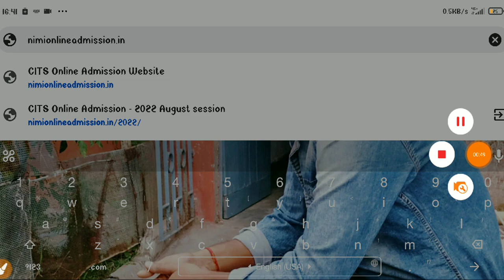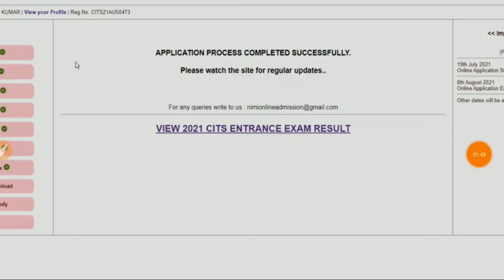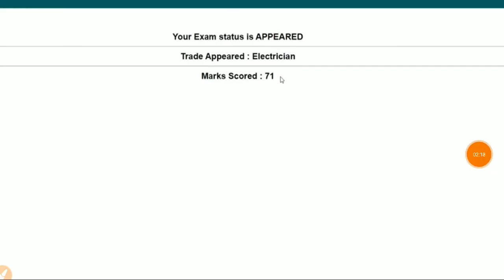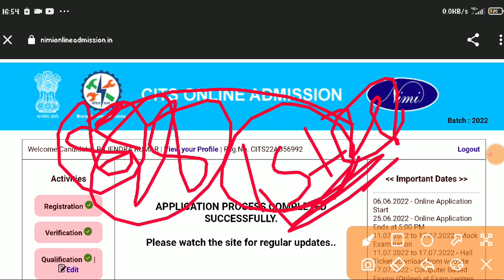Cits Result 2022 जारी, cits result kaise dekhe, cits entrance exam result 2022,cti result 2022 Out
cits results 2022,cits result 2022 kab aayega, cti results 2022,ctis result 2022 kab aayega,
CITS Result 2022,cits result kaise dekhe, cits रिजल्ट कैसे देखें,cits/cti entrance exam results 2022,cits result 2022 kaise dekhe,cits result 2022 kab aayega, cits result 2022 aa gya, cits result published shortly,

@ITI BRAINS
@ITI Youth
@Global iTi
@SUCCESS CAREER
@Trishna's Drisyangon